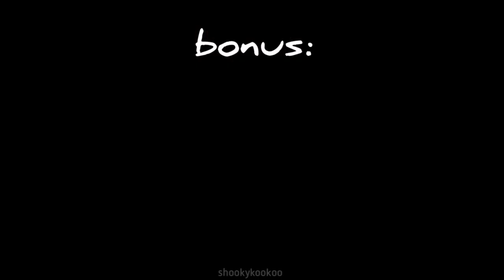BTS New Year's Greetings 2021 | Naver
210211 Naver Post | BTS New Year's Greetings

KIM NAMJOON
KIM SEOKJIN
MIN YOONGI
JUNG HOSEOK
PARK JIMIN
KIM TAEHYUNG
JEON JUNGKOOK
BTS 💜